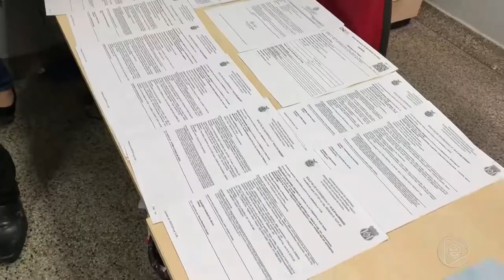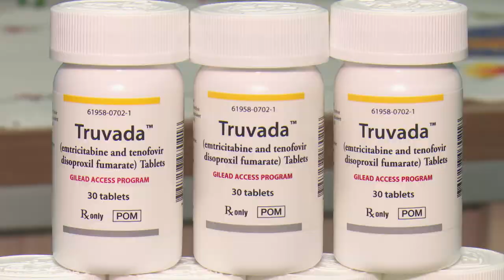Jornal Em Tempo (25.07.2019) 2º Bloco